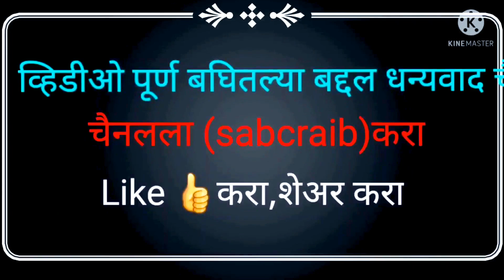बेवफा तू दिल तोडके हसती है ना